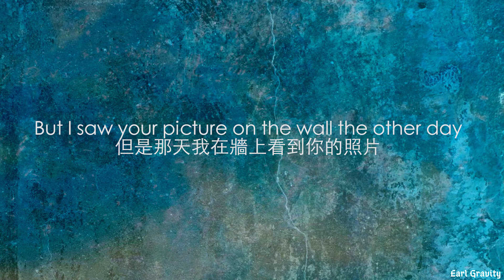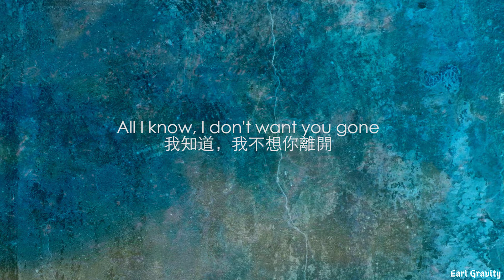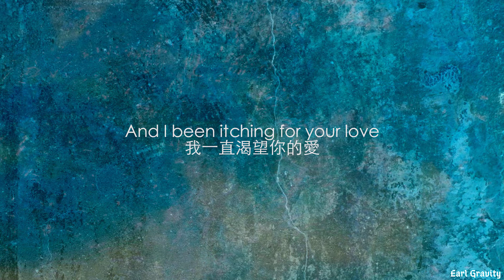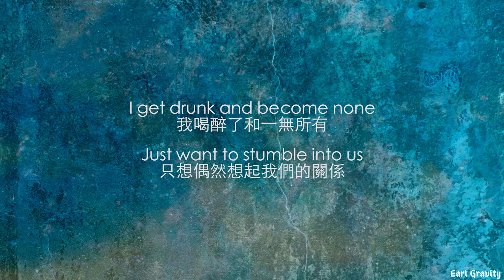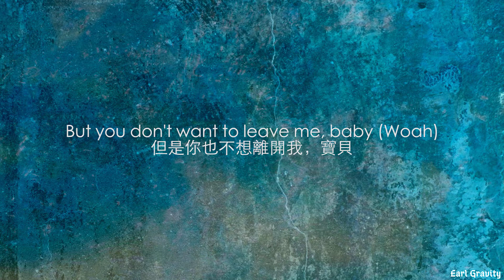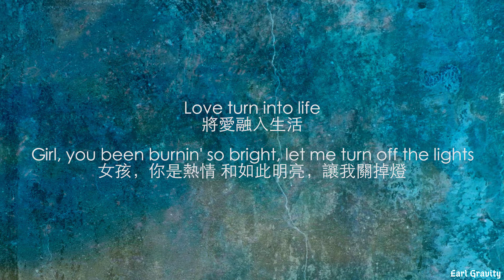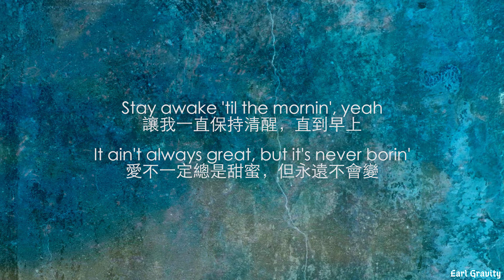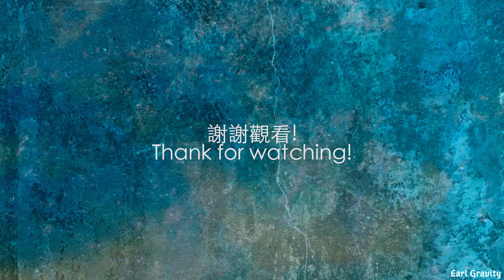Mac Miller - Right(中文歌詞字幕)